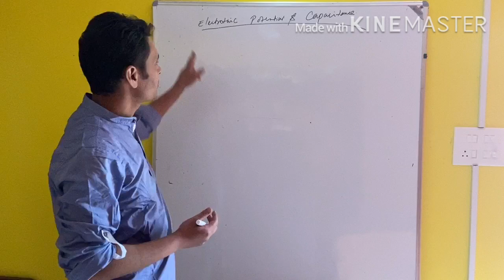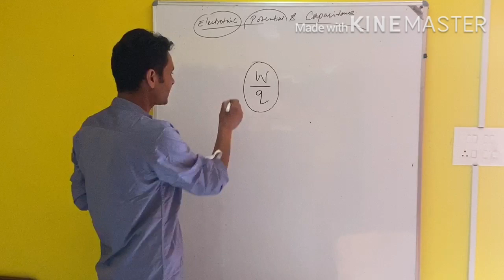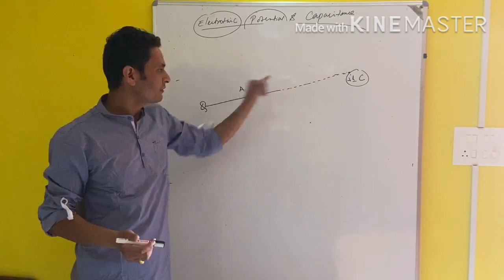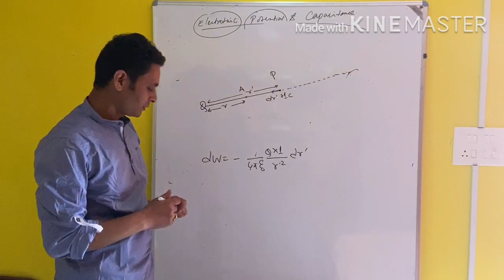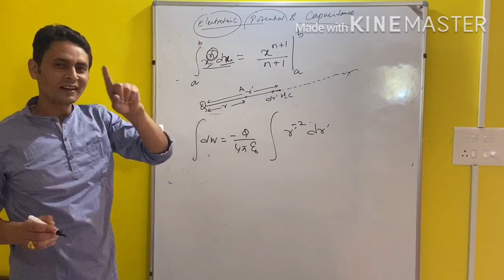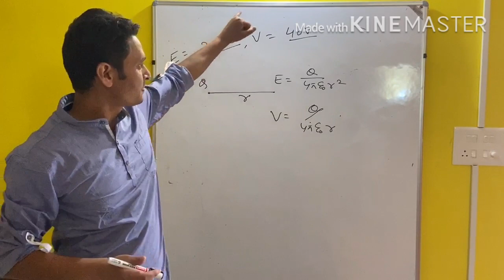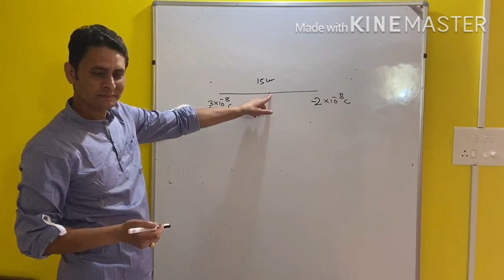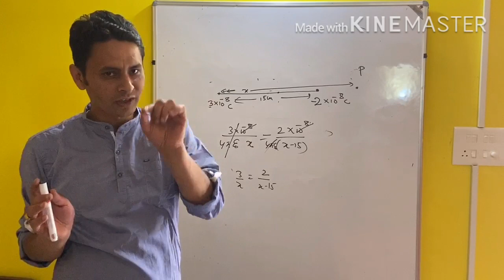Class XII Electrostatic potential of a point charge